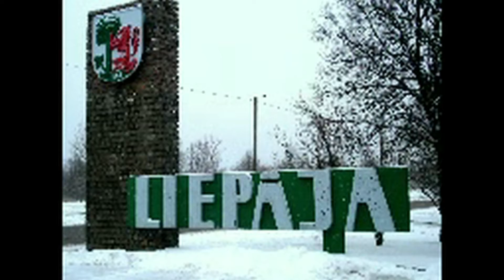Liepāja 02. 04. 2016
sidecarcross